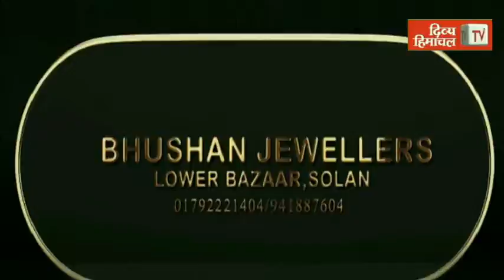HimachalNews: सब्जियों के कारोबार में बारिश का खलल, किसान जनता मंडी में कम पहुंचे ग्राहक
divyahimachaltv
dhtv,tvnews
local news
divyahimachalgoodmorning
khabre ftafat
divyahimachalgoodafternoon